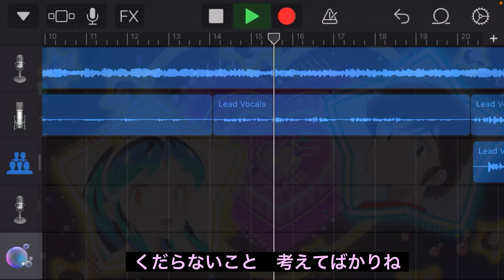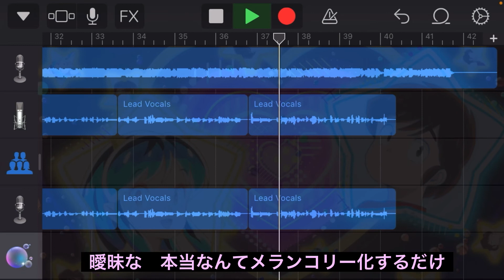【うる星やつらED】歌ってみた〈男〉『トウキョウ・シャンディ・ランデヴ feat. 花譜, ツミキ / MAISONdes』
《2022年 秋アニメ 歌ってみた⑫》

今回は、TVアニメ「うる星やつら（2022）」エンディングテーマ『トウキョウ・シャンディ・ランデヴ feat. 花譜, ツミキ / MAISONdes』を歌ってみました。

edのが好きかな！
特に、前奏が最高〜

キー変更：+4

《楽曲》うる星ed

　　　　曲名：トウキョウシャンディランデヴ
アーティスト：MAISONdes
　　　　作詞：ツミキ
　　　　作曲：ツミキ
　　　　編曲：ツミキ